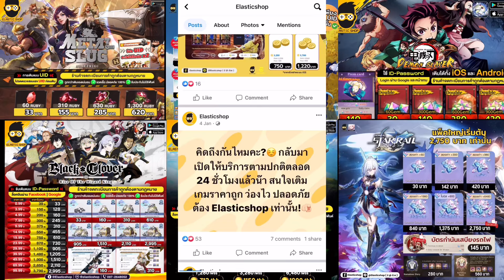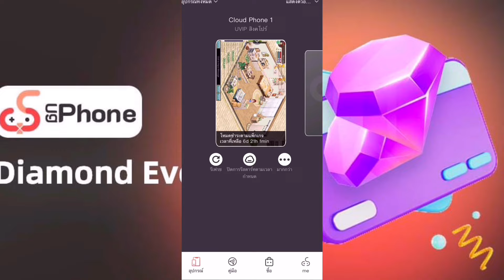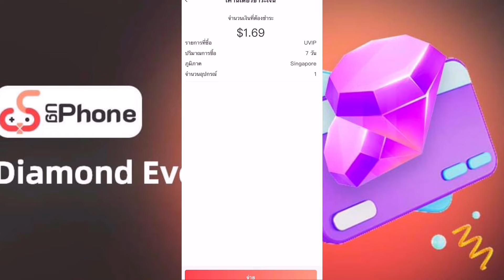Tree of savior neverland ภาษาต้นไม้เลือกไร เรียนสายผิดยืมโต๊ะเพื่อนยังไง Cardทอง+ตีผิดสายควรย่อมไหม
Line thechampshop

📱ลิงค์ดาวน์โหลดแอปUgPhone👇 ：
หรือถ้าโหลดผ่านGoogle Play/ Play Stroe สามารถใส่โค้ต：luckyb

กลุ่มพูดคุยแลกเปลี่ยนข้อมูล UgPhone：